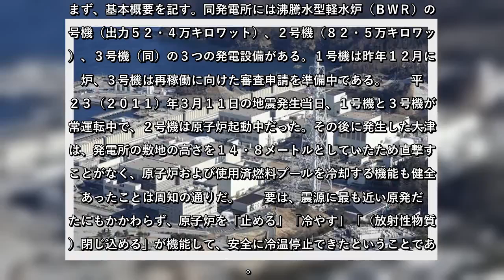✅ 《東北電力が再稼働を目指す女川原発２号機（宮城県）について、原子力規制委員会は１１月２７日の定例会合で、新規制基準に適合しているとする事実上の合格証に当たる「審…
✍ 【永田町・霞が関インサイド】女川原発「再稼働合格」までの苦難の日々　現場は“獅子奮迅”の努力…東北復旧の契機に   （1/2ページ）   　《東北電力が再稼働を目指す女川原発２号機（宮城県）について、原子力規制委員会は１１月２７日の定例会合で、新規制基準に適合しているとする事実上の合格証に当たる「審査書案」を了承した》（産経新聞２８日付朝刊）－。   　東日本大震災で被災した女川原子力発電所の再稼働の可否を決める審査に約６年を要した。この間、審査会合は何と１７６回も開かれているのだ。再稼働は安全対策工事を終える予定の令和２（２０２０）年度となる見込みである。   　立地自治体の宮城県、石巻市、女川町の首長の同意が必要だが、現状では際立った反対はない。それでも、石巻市民グループが再稼働同意差し止め仮処分を、仙台地裁に申し立てた。   　まず、基本概要を記す。同発電所には沸騰水型軽水炉（ＢＷＲ）の１号機（出力５２・４万キロワット）、２号機（８２・５万キロワット）、３号機（同）の３つの発電設備がある。１号機は昨年１２月に廃炉、３号機は再稼働に向けた審査申請を準備中である。   　平成２３（２０１１）年３月１１日の地震発生当日、１号機と３号機が通常運転中で、２号機は原子炉起動中だった。その後に発生した大津波は、発電所の敷地の高さを１４・８メートルとしていたため直撃することがなく、原子炉および使用済燃料プールを冷却する機能も健全であったことは周知の通りだ。   　要は、震源に最も近い原発だったにもかかわらず、原子炉を「止める」「冷やす」「（放射性物質を）閉じ込める」が機能して、安全に冷温停止できたということである。   ...